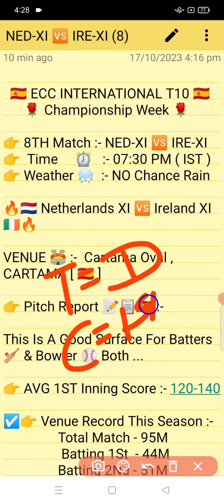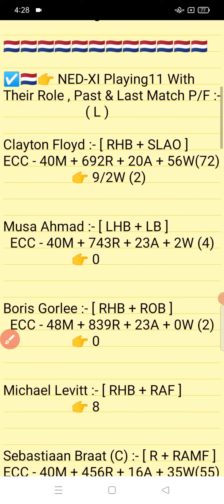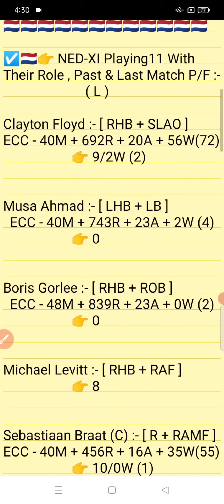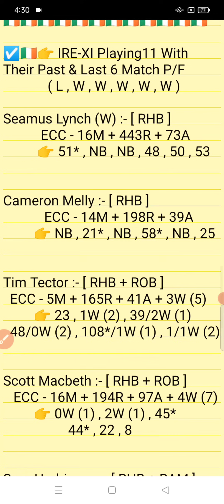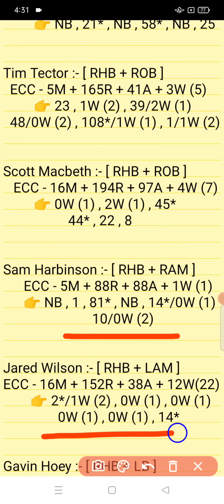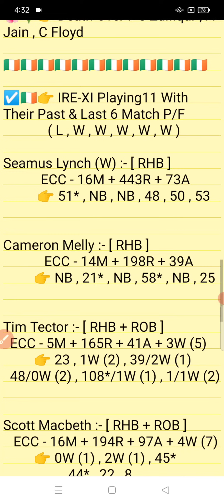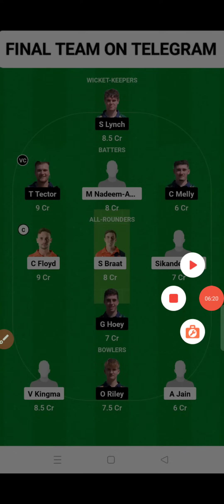NED-XI vs IRE-XI || IRE-XI vs NED-XI Prediction || NED-XI VS IRE-XI 8TH ECC Match